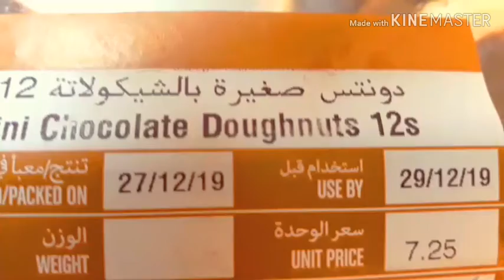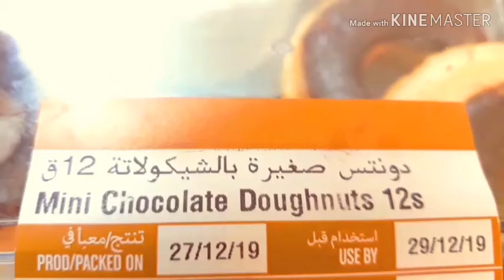Opening of New Lulu Hypermarket|185th Branch😊